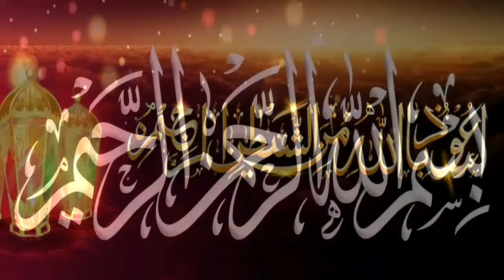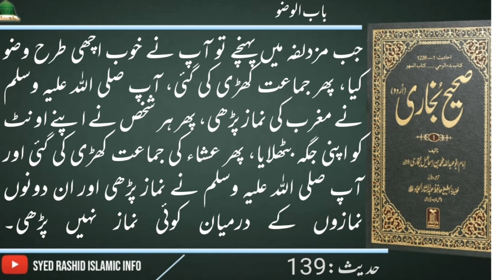Wazu k Ahkam |Hadees Nabwi صلی اللہ علیہ وآلہ وسلم|Sahi bukhari